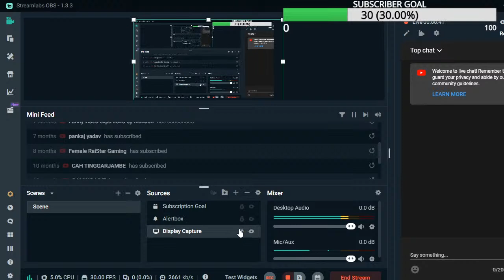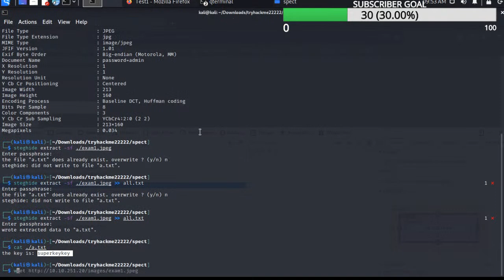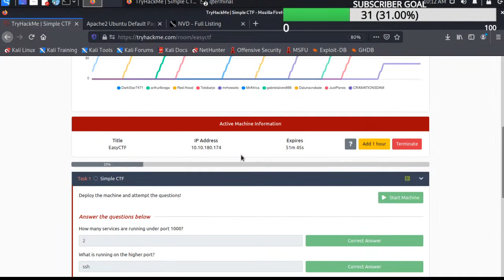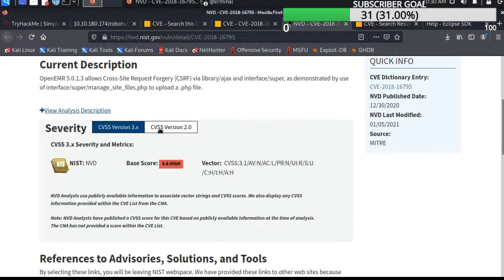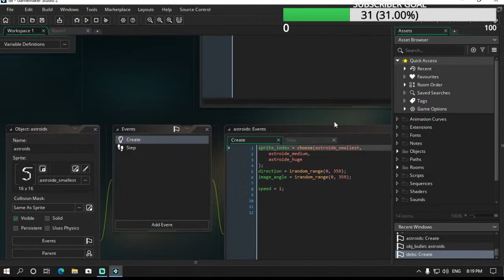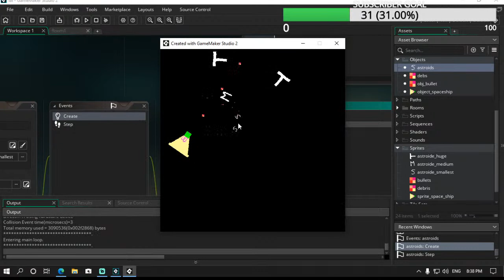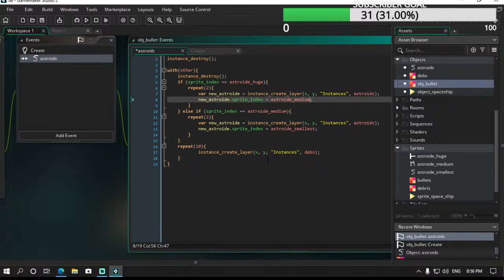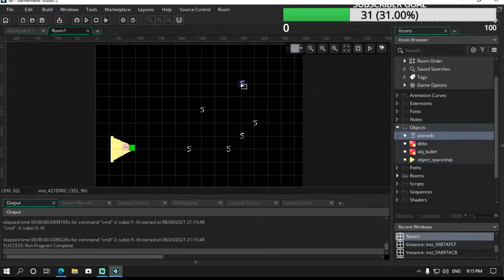HACKING PRACTICE AND OTHERS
SO, I HOPE YOU ALL ARE LIKING THIS LIVE STREAM SO IF YOU GET SOME KNWLEDGE WITH THIS LIVE.